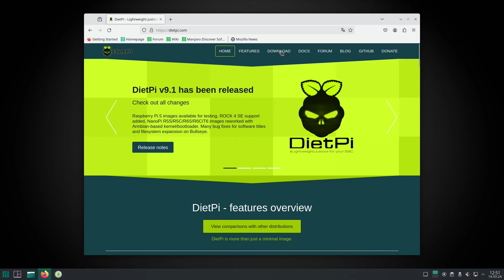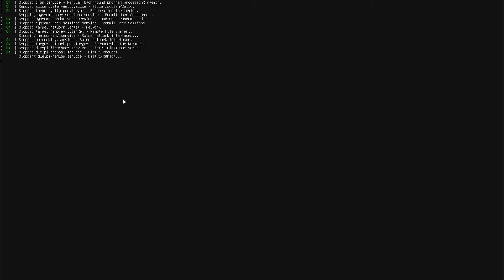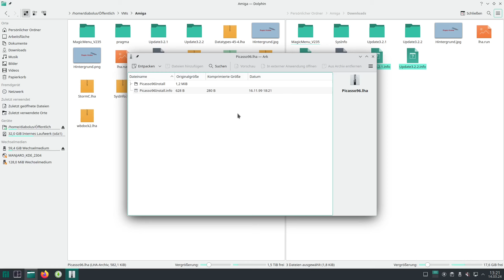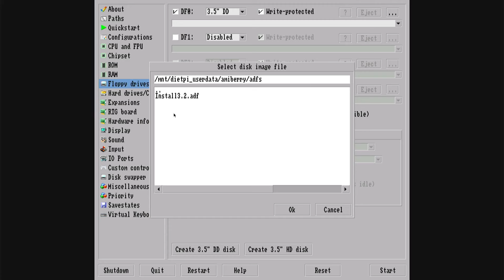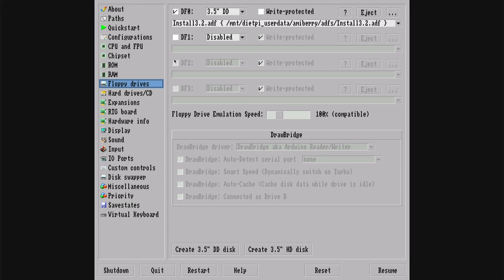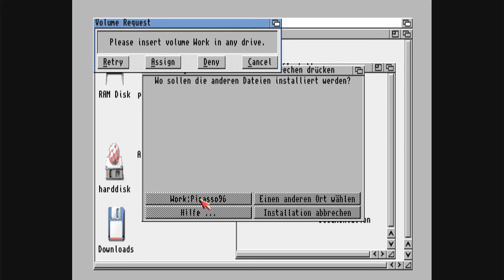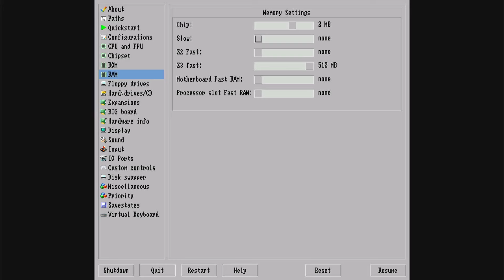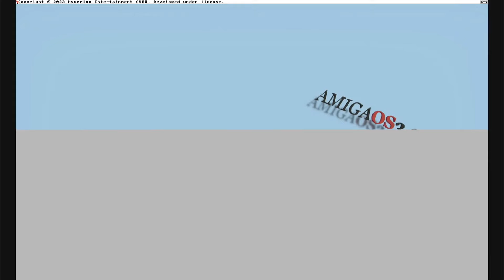Vom Raspberry Pi 3 zum Amiga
In diesem Video machen wir aus meinem alten Raspberry Pi 3b+ einen Amiga. Dafür bedienen wir uns DietPi in Kombination mit Amiberry und installieren dabei gerade das AmigaOS 3.2 und bügeln die Updates bis 3.2.2.1 drüber.

Zum guten Schluss kommt dann noch mit Picasso96 drauf um eine Auflösung von 1280x768 zu bekommen und alles wird so eingerichtet das der Pi direkt ins AmigaOS startet. Ist zwar langsam der Kleine, aber es ist deutlich mehr Amiga-Feeling als einfach mit dem Emulator auf dem normalen PC.